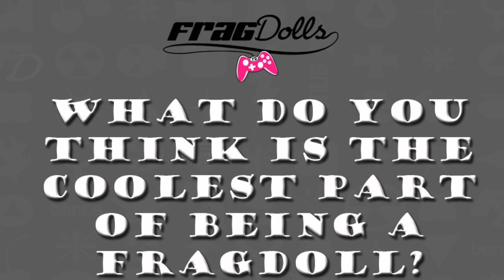Who will be the next Frag Doll?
The Frag Doll finalists tell you why they want to be a Frag Doll, what they think the coolest part of the job is, and what their potential Frag Doll name might be, if chosen! Who will be the next Frag Doll? YOU Tell us!